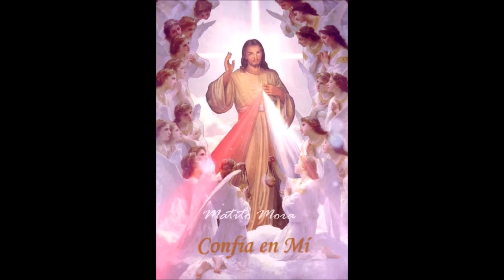CORONILLA ALA DIVINA MISERICORDIA COMPLETA de hoy Derechos Reservados